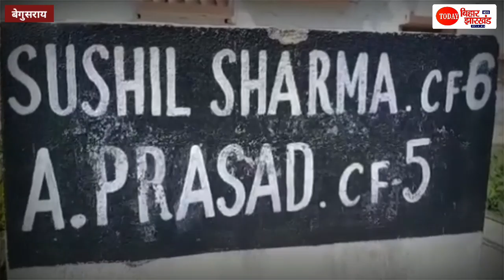कोलकत्ता के लड़की से बेगुसराय के इंजीनियर ने किया शादी, फिर किया बड़ा अत्याचार, रो-रो कर सुनाया पीड़ा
कोलकत्ता से लड़की से बेगुसराय के इंजीनियर ने किया शादी, फिर किया बड़ा अत्याचार, रो-रो कर सुनाया पीड़ा